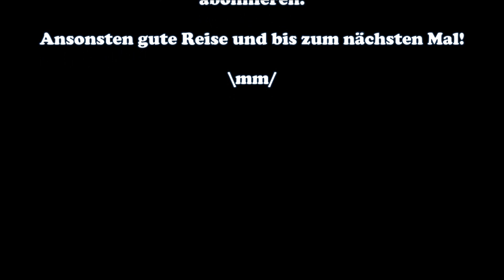Alternative für Nordkorea #9 Nordkorea POLITIKSIMULATOR 4 POWER & REVOLUTION Let's Play - Deutsch